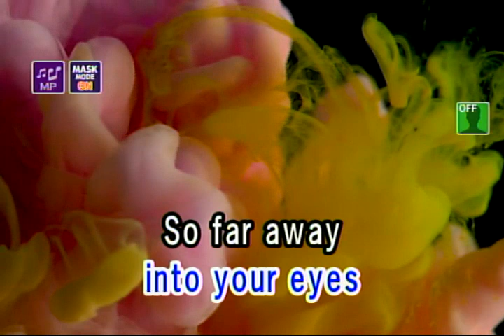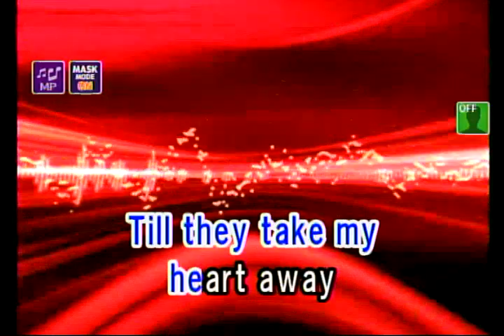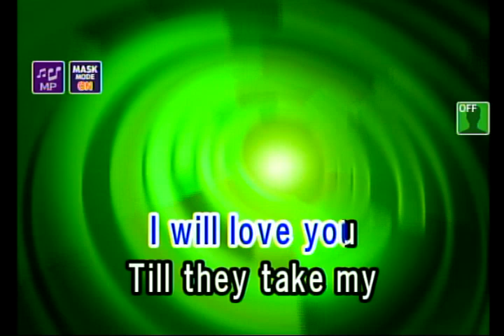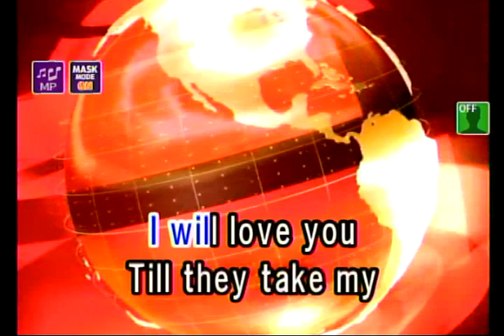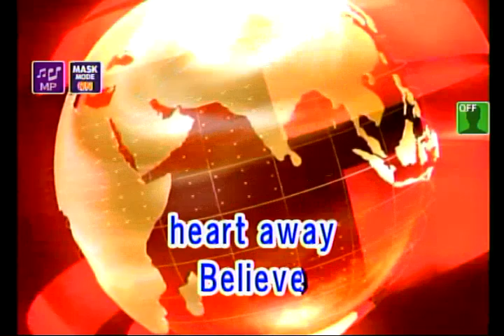TILL THEY TAKE MY HEART AWAY - CLAIR MARLO (VIDEOKE)